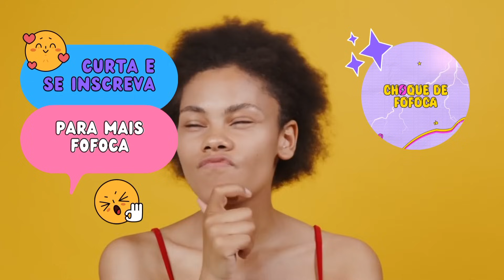EITA! HYTALO COMEÇOU ESCOLHER OS FÃS PARA FESTA DE 11 MILHÕES + ALAN VAI PARA FESTA DA KAMYLINHA 😳👀